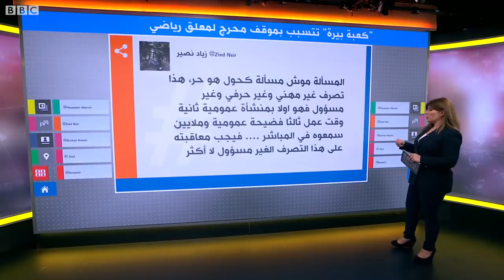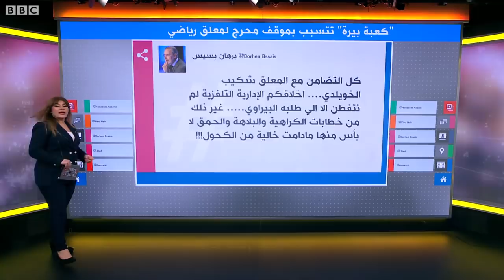إيقاف معلق رياضي تونسي بعد طلبه "زجاجة بيرة" على الهواء!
معلق تونسي يطلب "زجاجة بيرة" على الهواء!
انقسام على وسائل التواصل حول قرار إيقاف المعلق التونسي شكيب الخويلدي إثر طلبه زجاجة بيرة قبيل بدء البث المباشر لمباراة في الدوري التونسي لكرة القدم على التلفزيون